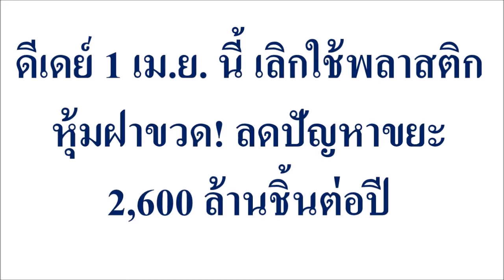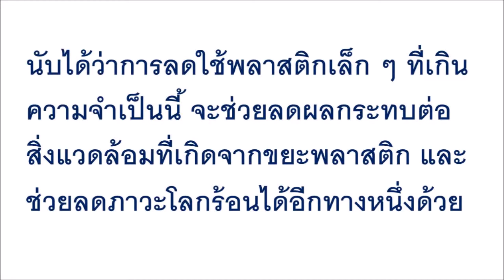ดีเดย์ 1 เม ย นี้ เลิกใช้พลาสติกหุ้มฝาขวด! ลดปัญหาขยะ 2,600 ล้านชิ้นต่อปี